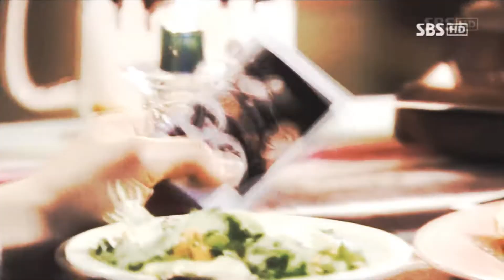ღ♥K-Drama Mix - HUMAN ღ♥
This is my first dramas mix